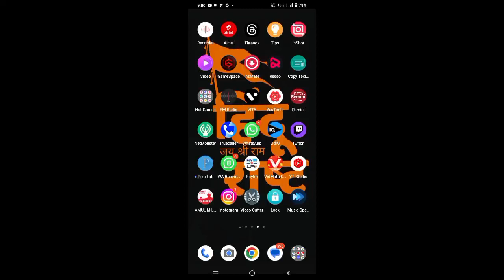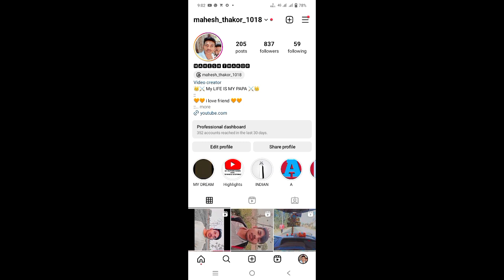BREKING NEWS ? INSTAGRAM & FACEBOOK BAND 😱